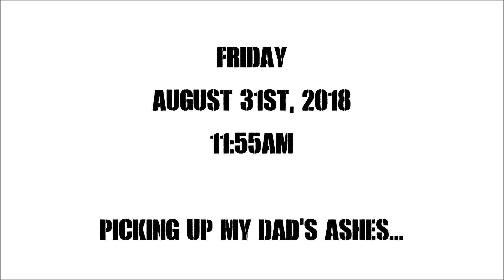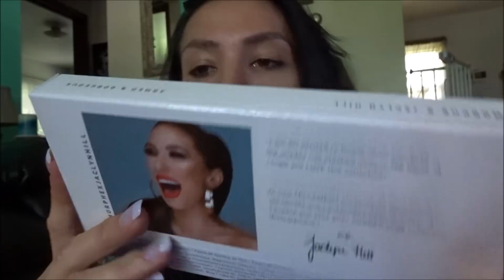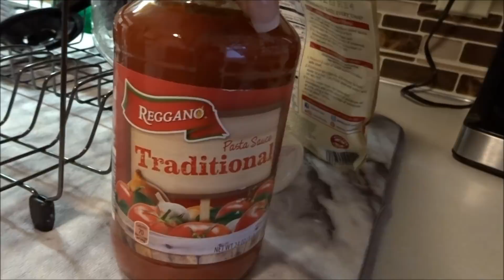VLOG: August 30th-September 6th | Dad's Ashes, Memorial Tattoo, & Fall Candle Haul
Hey all! Welcome back! Today's vlog is emotional for me. My dad finally got to come home, me and my sister get memorial tattoos in honor of him, and of course I show you all a Bath & Body Works Candle Haul, and a new MORPHE palette!

❤Camera I Use: Canon EOS Rebel t3i 600D
❤Editing Program I Use: Windows Movie Maker
❤VLOGGING Camera I Use: Sony Cyber-Shot DSC-HX90V

-BreeAnn xoxo